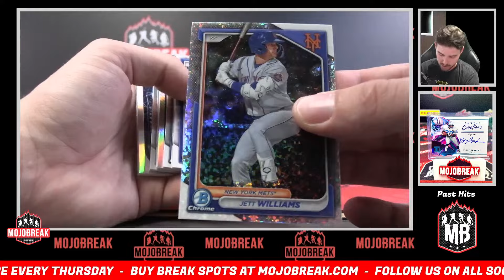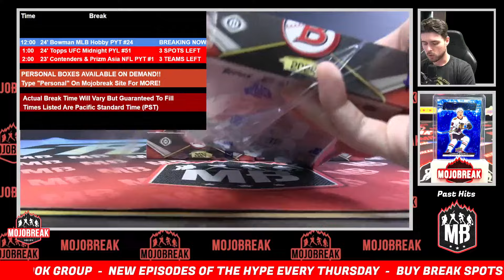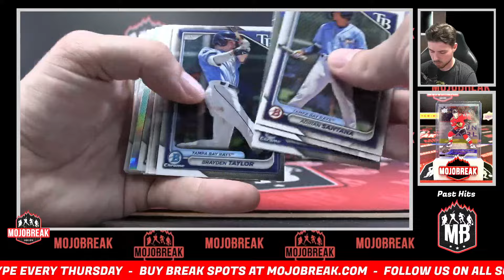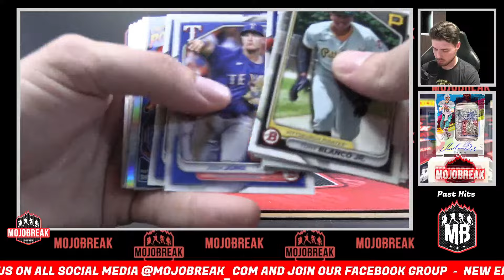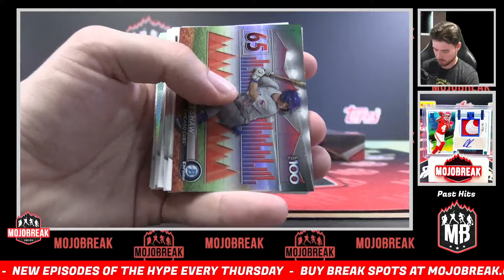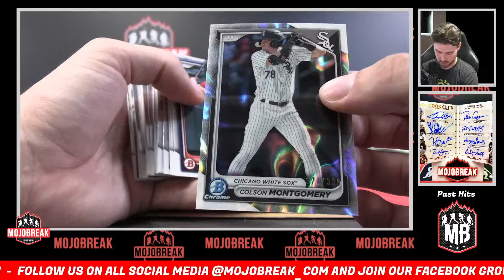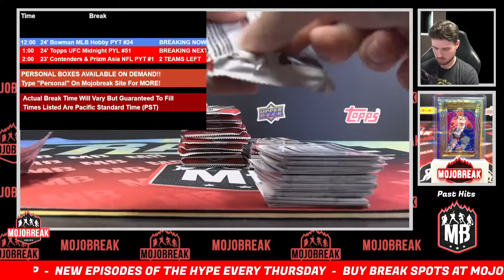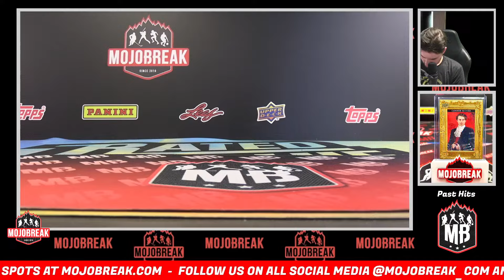Pick Your Team #24 - 2024 Bowman Baseball Hobby 6 Box - 08.03.24